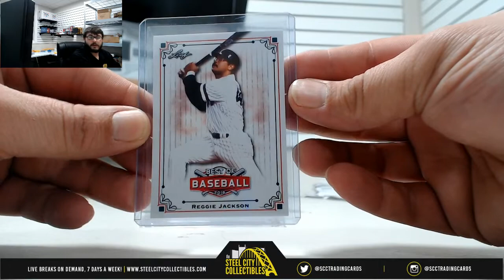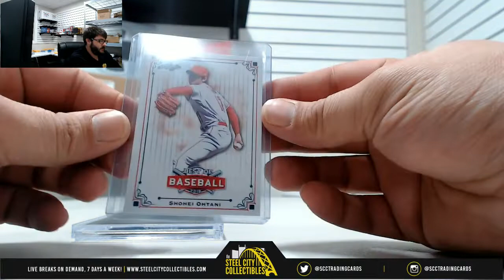2018 Leafs Best of Baseball Hobby Live Break- George x2